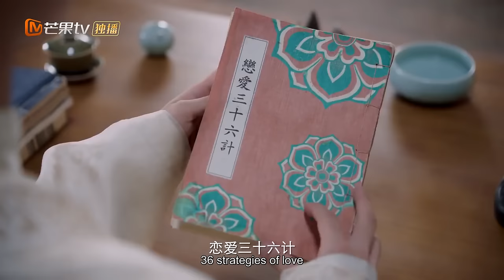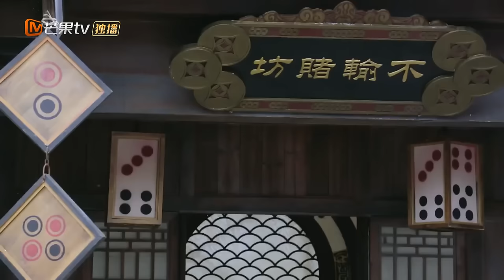EngSub《白玉思无瑕》▶EP 05 小侍女拒绝阔少表白，一心想要嫁给蒙面大侠，谁料大侠和阔少竟是同一个人💗反套路恋爱甜剧🌸主角智商在线0️⃣误会 🏅金牌导师侍女VS纨绔阔少 | MangoTV